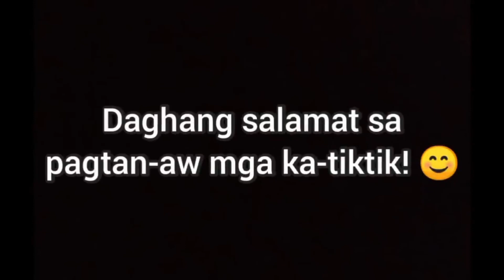VLOG #296 : BANANA CHALLENGE WITH JESSA & WAKO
SUPPORT IKSONOFFICIAL